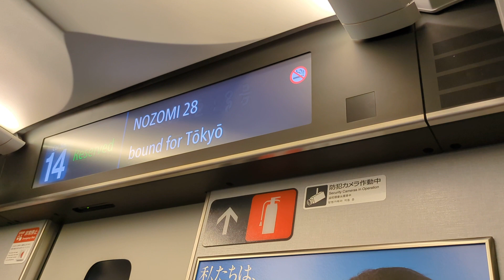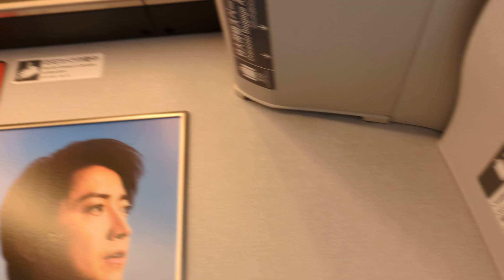2024/4/30 山陽新幹線N700Sのぞみ東京行車窓（博多駅出発）